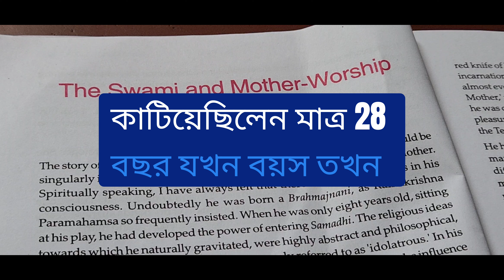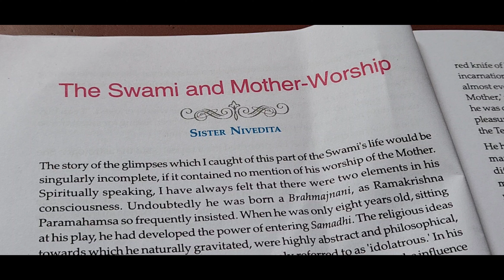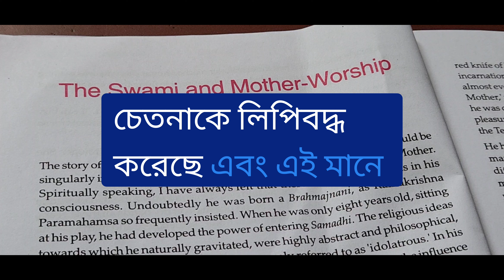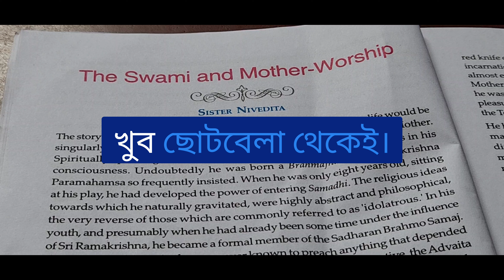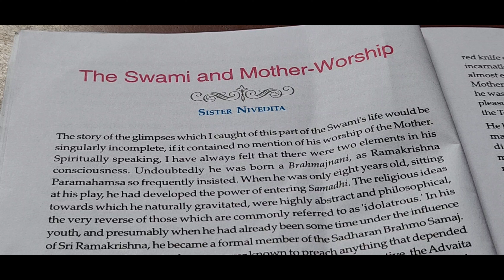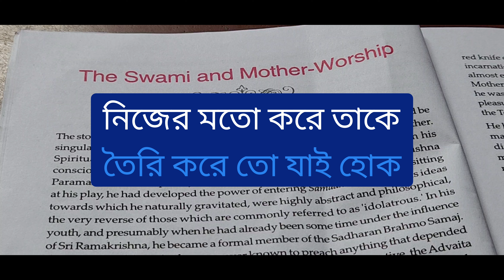Class 11 semester - 1 | The swami And Mother Worship by sister Nivedita | Summary in Bengali